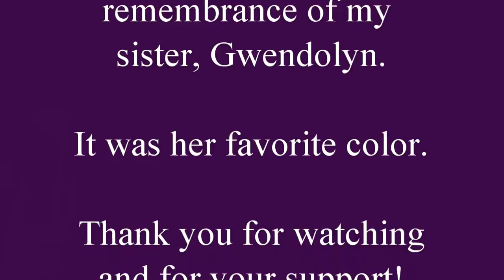TTC Cycle 12, Day 19: I Miss Dr. Smith and I Love Dr. Jen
It's my first session with my new acupuncturist Dr. Jen.